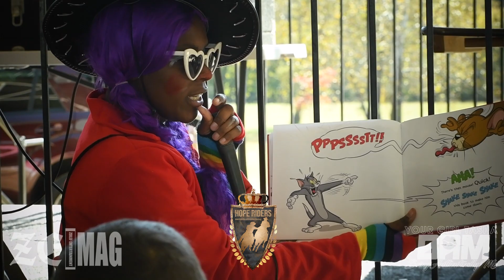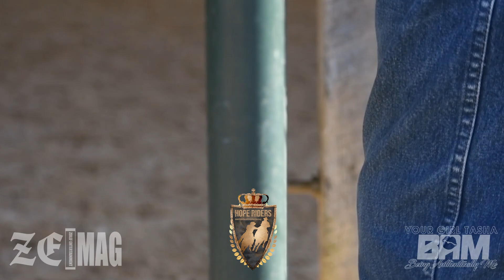Moments from Farm Fest Extravaganza 2022 sponsored by the Hope Riders of Clinton, MD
Mark your calendars! Join us at the eagerly anticipated annual Farm Fest, presented by the Hope Riders of Clinton Maryland. Embrace the spirit of togetherness as we unite the black Cowboy and Cowgirl community, with the event open to all. By attending, you'll also be making a positive impact by supporting the Sickle Cell Association. Don't miss out on this memorable event!